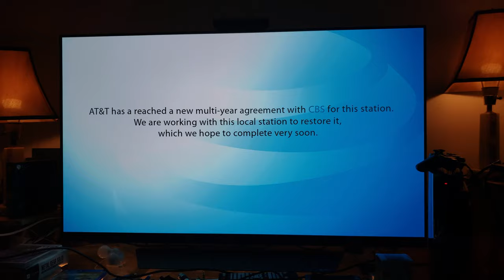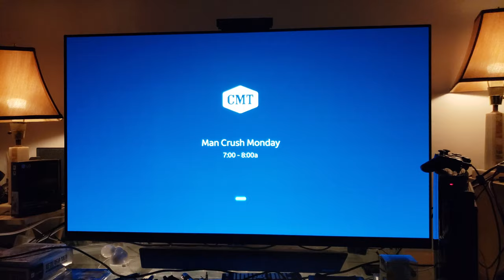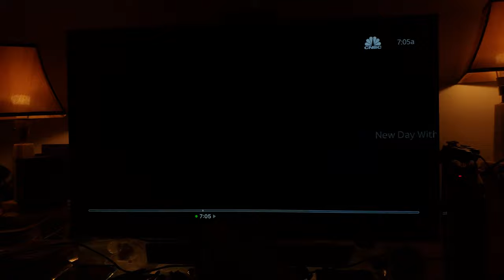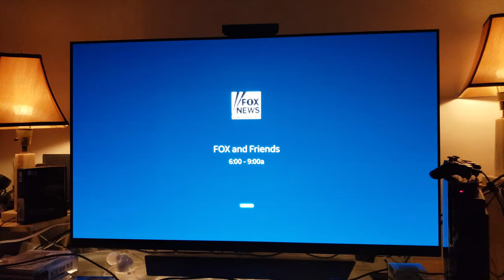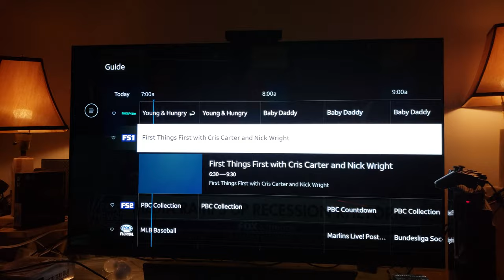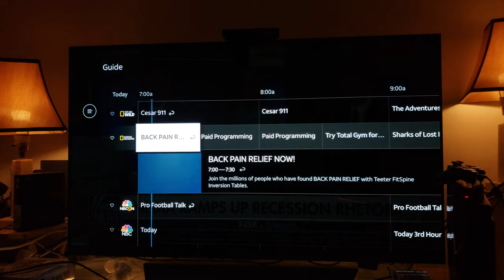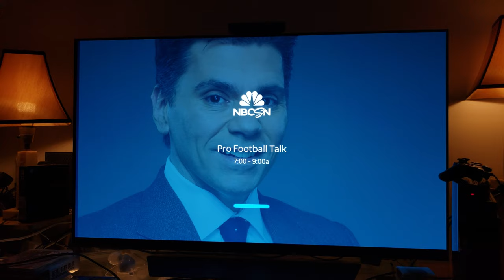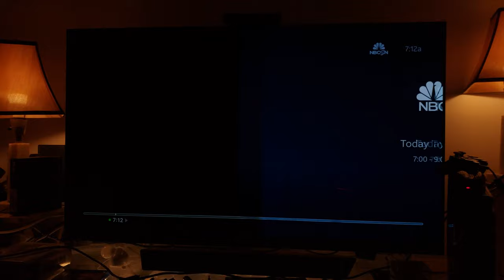AT&T-TV Now - New App & Service its Surprisingly Good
For some reason At&t selected me to test out their new At&t app called At&t TV now it used to be Direct TV Now , but now its changed to At&t TV Now app .Well the good news is , its top notch Quality & super fast loading 1080p channels .